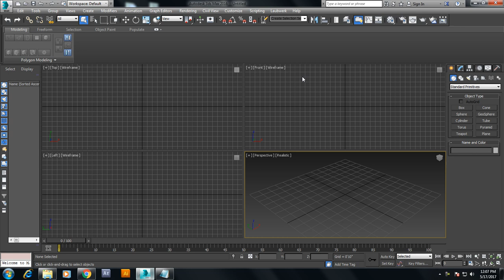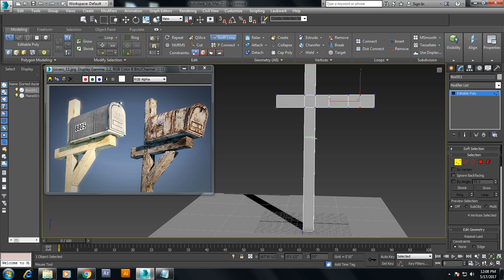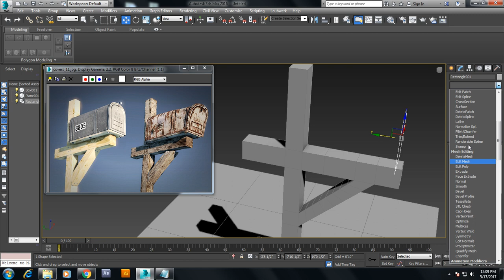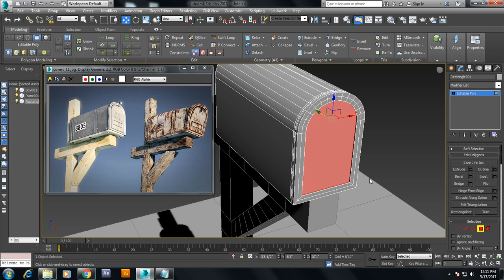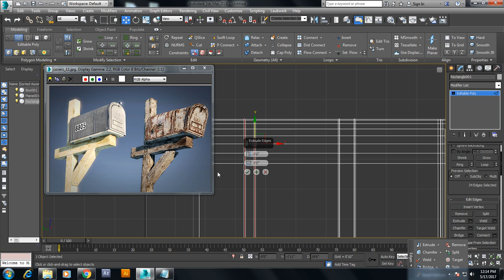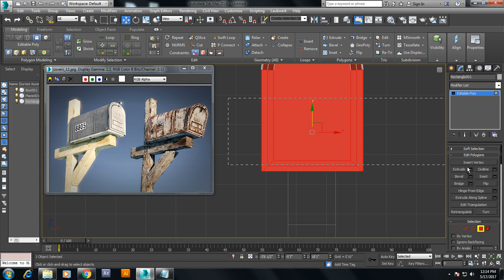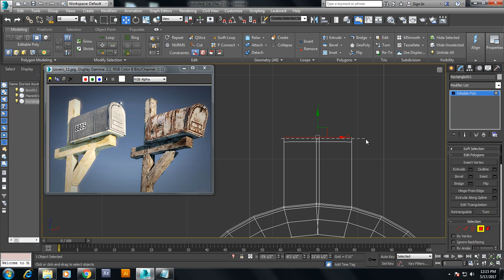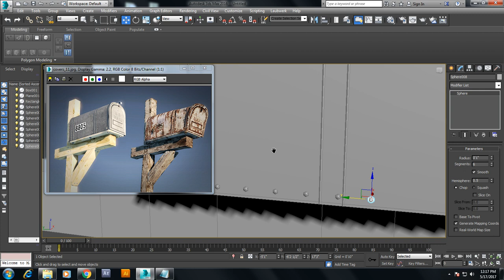Tutorial on Modeling a Letter post box is 3dsmax.